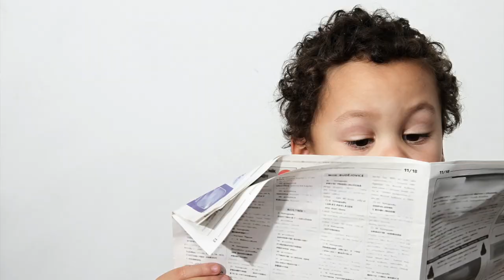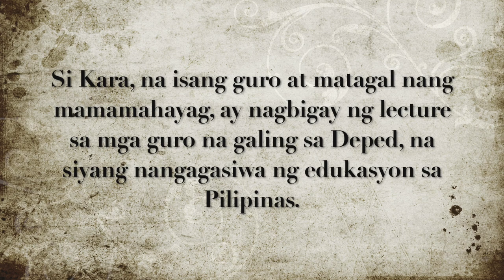Tutorial: Writing for TV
I originally made this video for the teacher broadcasters of DepEd. I decided to re-edit it and modify it to help students and aspiring TV journalists. Note that these tips are based on my 20 years experience on television. They are not supposed to be the standard for all TV writing :) Enjoy!